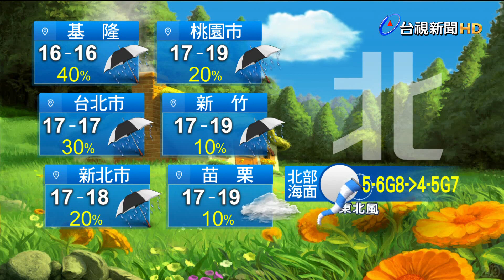0209氣象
0209氣象